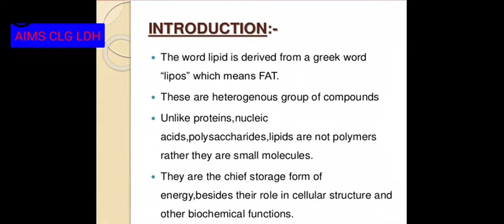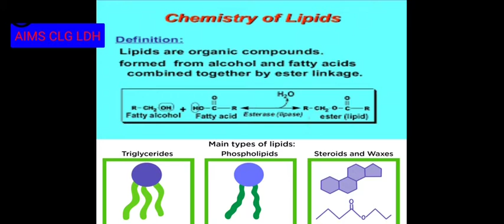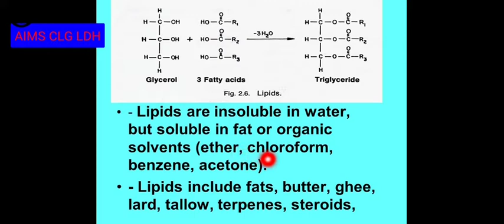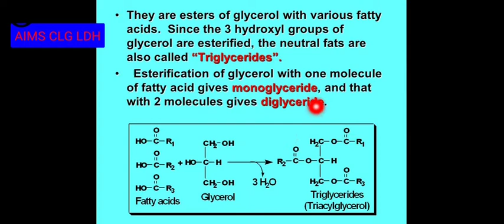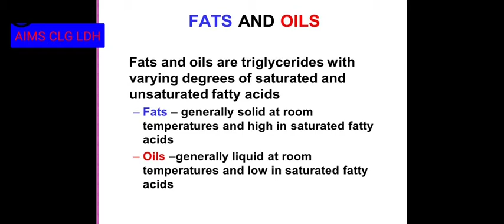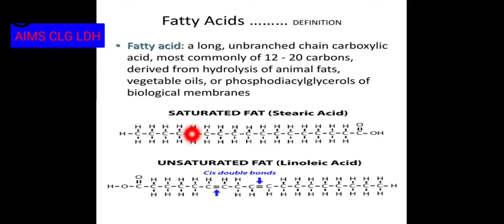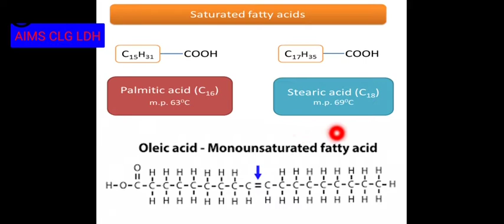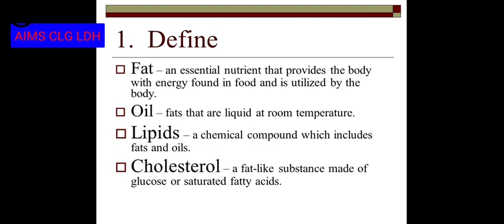10th Class CHEM 04-01-2021